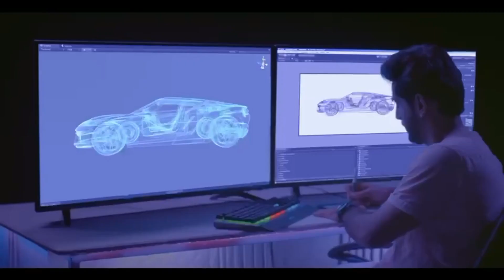सीधी वाले नहीं ले पाएंगे ट्रेन यात्रा का सुख अगर ऐसा चलेगा विरोध